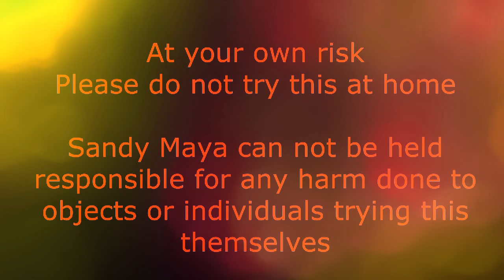How bellydancers remove snow from their windscreens - - Bellydancers do it differently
Fun illustrations about how bellydancers do things differently ;) This is just for fun and it's not meant to offend anyone. Please note that Sandy Maya can not be held liable or responsible for anyone trying this at home. Please be mindful not to hurt anyone nor to break anything. If any individuals feel like trying this, it is at their own risk.